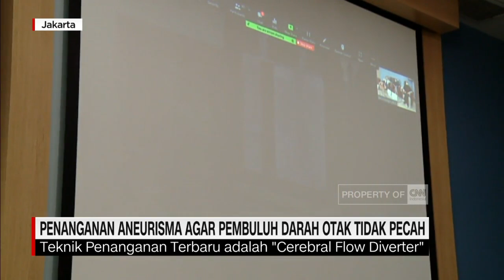Penanganan Pecah Pembuluh Darah Otak Tanpa Pembedahan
Aneurisma atau benjolan di pembuluh darah otak, adalah salah satu penyakit yang belum banyak dipahami masyarakat. Dampaknya sangat fatal, karena bisa mengakibatkan kecacatan, bahkan kematian.